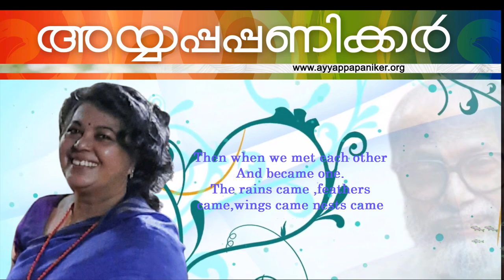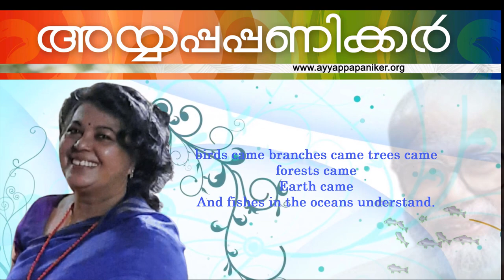LATHA PREM SAKHYA | A STORY | AYYAPPA PANIKER POEMS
കവിത :  A STORY
വായന : LATHA PREM SAKHYA
As a poet, he is credited for rendering a novel experience to the literati of Kerala; as a critic he provided new levels of awareness, and as a teacher, his students could not have asked for more. May be, Dr. K. Ayyappa Paniker is more than all these special traits of his, but for Keralites, he is still a refreshing fragrance that lingers in the world of letters.

Studied for his Intermediate at Malabar Christian College in Kozhikode, and for B.A.Honours in English Literature at the University College in Thiruvananthapuram (1951), Dr. Paniker obtained his Master's degree from the University of Kerala. The essays he wrote during this period about P. B. Shelley and T. S. Eliot were published in periodicals like Kaumudi, the Democrat, etc. Dr. Paniker has a Ph.D. degree from the University of Indiana, U.S.A.

Among his higher academic pursuits, Dr. Paniker did a doctoral dissertation on the poetry of Robert Lowell, which was supervised by Prof. Robert E. Gross. During 1981-82, he did a postdoctoral research at the Yale University and at the Harvard University. This was the period that Dr. Paniker made the best use of by getting acquainted with internationally renowned poets and also visited many universities in U.S.A.

Dr. Paniker's penchant for poetry materialized at the age of 16, when he penned his first poem, which was published in the Mathrubhoomi Weekly. His interest in poetry grew with time and started to flourish while studying for the Intermediate. It was his Malayalam tutor at the Malabar Christian College, Mr. Surya Munshi, who sensed the passion for poetry in Dr. Paniker and encouraged him to write poems and articles. A collection of his poems written during 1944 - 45 and titled Panineerpoovu was published in 1947 for which, the foreword was written by Mr. C. S. Subramanian Potti. Reckoned as one who heralded modernism in the literary domain of Kerala, Dr. Paniker is a towering influence in the intellectual and cultural life of Keralites. His works and approach to subjects had a significant bearing on the creative expressions rendered through theatre or literary works of upcoming playwrights. Dr.Paniker's study of comparative literature, brought to light far-reaching changes that took place in Malayalam literature through contacts with English literature. This he relates to the socio-political factors and also to English education.

Dr. Paniker has visited countries in the west, and other parts of the world mostly in connection with his literary pursuits. These visits enabled him to gain tremendous experience in understanding the life and socio-cultural fabric of the people outside his own.

Institutions, which were fortunate to have his services as a teacher, include the C. M. S. College in Kottayam (1951-52) the Mahatma Gandhi College in Thiruvananthapuram (1952), the University College in Thiruvananthapuram (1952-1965) and the Institute of English, University of Kerala (1965-74).

Dr. Paniker went on to become Reader in English, at the Institute of English under University of Kerala (1974-80), and later served as Dean of Faculty of Arts in the University of Kerala (1980-90). He was also selected as National Lecturer by the University Grants Commission, and gave lectures in the universities of Gorakhpur, Kolhapur, Karnataka and Bangalore. He was the Chief Editor for Medieval Indian Literature of Sahitya Akademi during 1990-94, and also Chief Editor, Encyclopaedia of Indian Literature (Rev. Ed.) of Sahitya Akademi in 1998.

During his career as a teacher, Dr. Paniker supervised more than two-dozen Ph.D dissertations on British, American and Indian literature, and literary theory. It was indeed a rewarding experience for students and research scholars to have associated with Dr. Paniker, whose scholarly traits helped them to realize their academic objectives.

Dr. Paniker's noted works in Malayalam include poetry collections like Ayyappapanikerude Teranjedutha Kavitakal, Cartoon Kavitakalum Maharaja Kathakalum, Gotrayanam, Pookkathirikkan Enikkavatille, Panineerpoovu. Some of his Malayalam poems are Kurushethram, Pakalukal Rathrikal, Loka Malayalee, Swapnam Kollikal, Oru Katha etc.